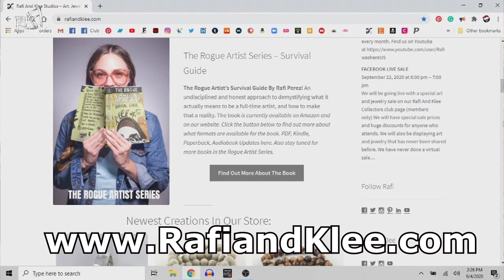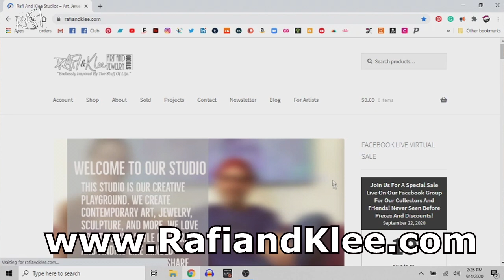Creating An Art Career And Channel Trailer For Rafi And Klee Studios - Tips For Artists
A video about artist stuff by a couple of nerdy artists!